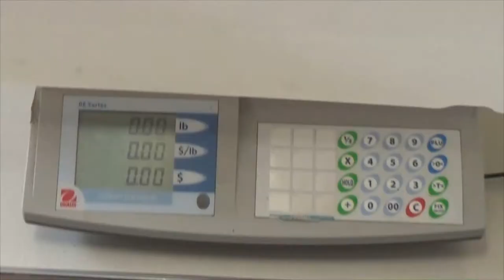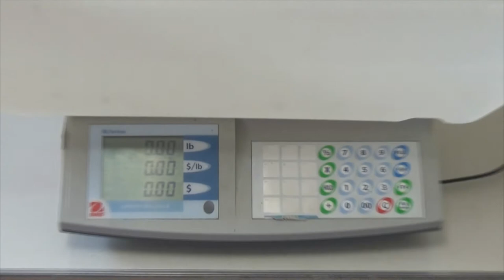Bowfishing BAA World Record Koi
18.8 lbs  Koi that Whispers was lucky enough to hit while out bowfishing.  This fish broke the BAA World and Kentucky State Record for Koi.